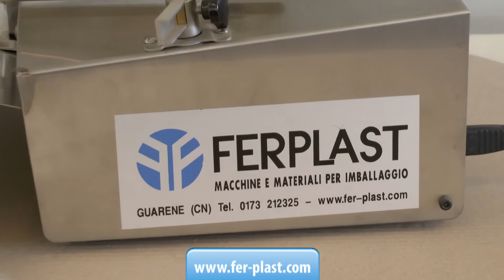Aprisacchetti con getto d'aria BAG OPENER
Il Bag Opener è un aprisacchetto caratterizzato da una ventola motorizzata regolare e silenziosa ed è studiato per impacchettare e riempire rapidamente i sacchetti.
È costituito da un corpo in acciaio inox adatto al contatto con gli alimenti e facile da pulire. I sacchetti dotati di foro per l'aggancio sono molto facili da cambiare e il flusso d'aria costante li apre agevolmente uno dopo l'altro.

CONTATTI:
Ferplast dal 1983 macchine e materiali per imballaggio
Corso Asti 49/A Guarene, CN Italy